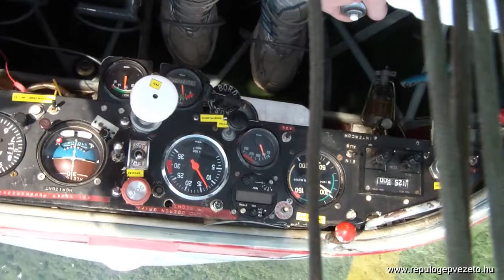Kamera fejjel lefelé rögzítve